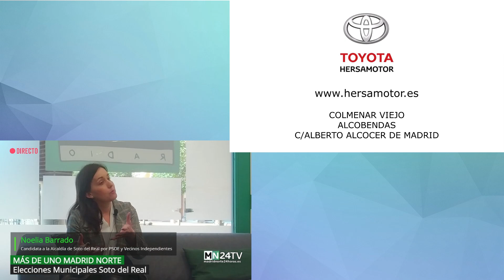Elecciones municipales en Soto del Real: Entrevista a Noelia Barrado, candidata PSOE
Hoy en Más de Uno Madrid Norte tendremos a Noelia Barrado, nombrada candidata a la alcaldía del PSOE y Vecinos Independientes a las elecciones en Soto del Real